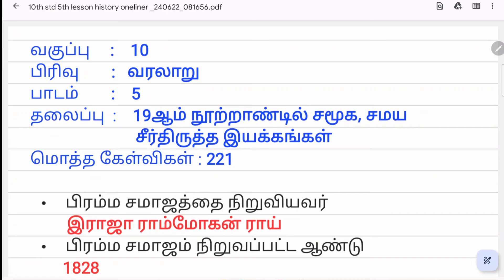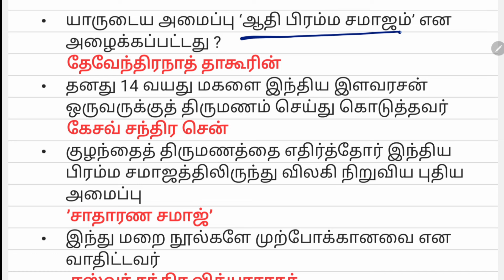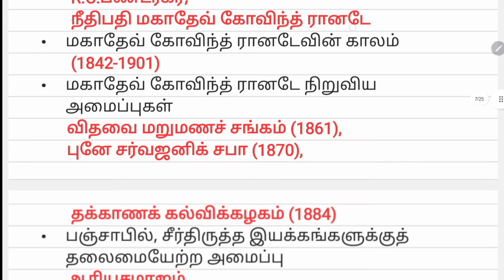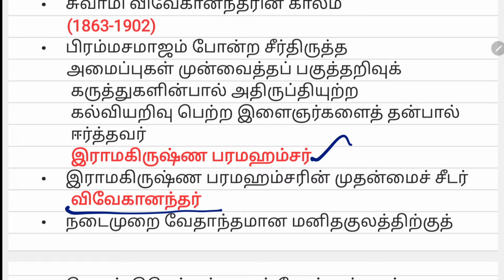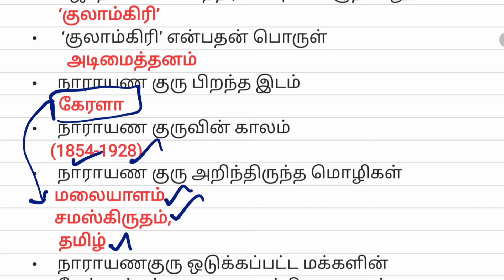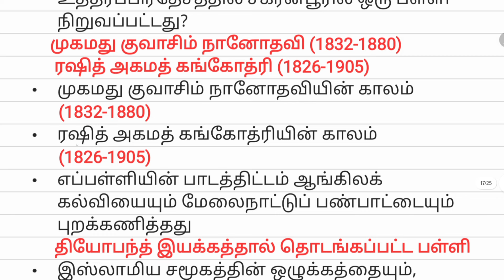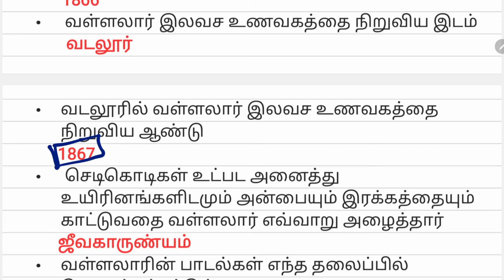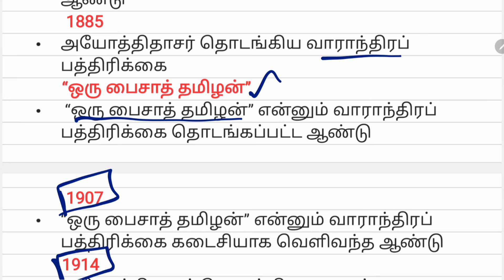10th std history 5th lesson one liner/ஒரு வரி வினாக்கள் பத்தாம் வகுப்பு வரலாறு 5ம் பாடம்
19 ஆம் நூற்றாண்டில் சமூக சமய சீர்திருத்த இயக்கங்கள்
 ஒரு வரி வினாக்கள்
பத்தாம் வகுப்பு வரலாறு 5ம் பாடம்